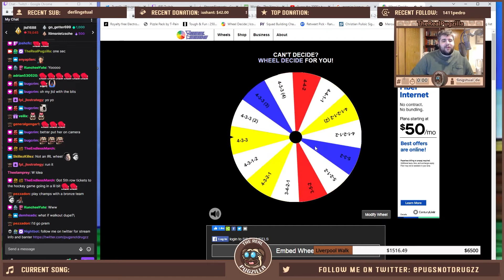Player Pick Game **TOTALLY NEW**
Hey there, I had an idea for a fun game to play with chat using player picks when I was watching Pie, and here it is! I am looking to do this a lot more live on Twitch, then reposting on Youtube. Let me know what you think and get involved in the fun at Twitch.tv/therealpugzilla